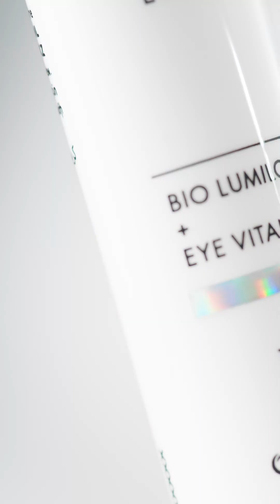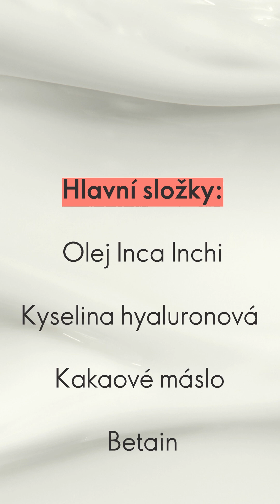Oriflame | Novinkové video katalog 5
Naše školitelka Maruška Mandelíková opět představuje hlavní novinky našeho katalogu. Těšit se můžete na péči Novage, tekuté rtěnky a mnohem více.